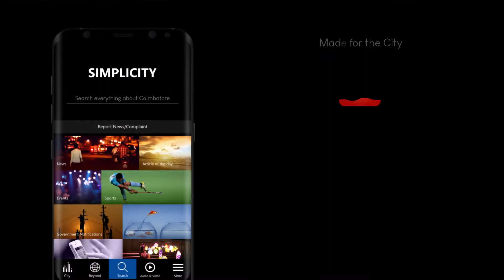தமிழகத்தில் கருத்துரிமையைப் பறிக்கும் கைது நடவடிக்கைகள்: கோவையில் நடிகர் அமீர் காட்டம்